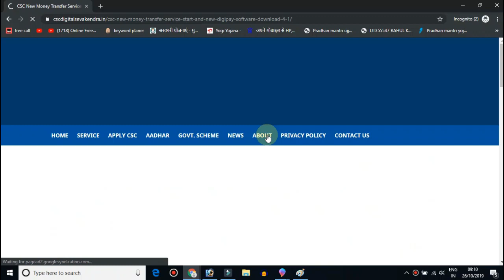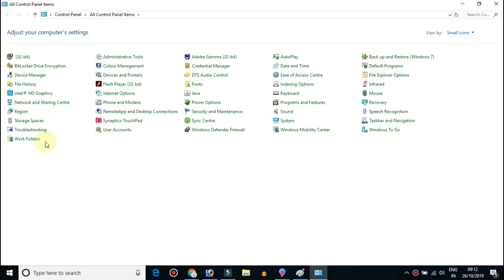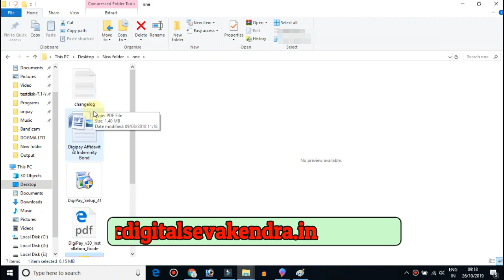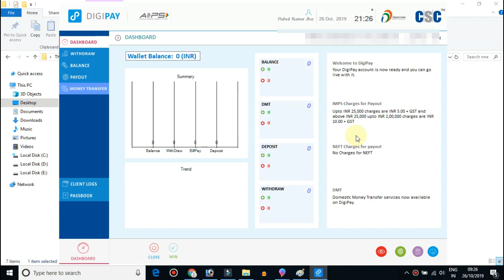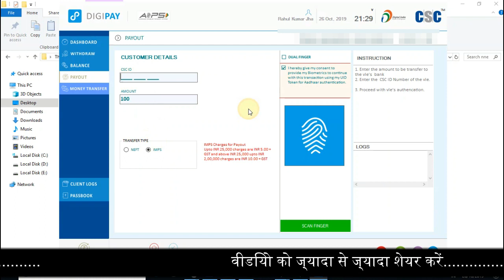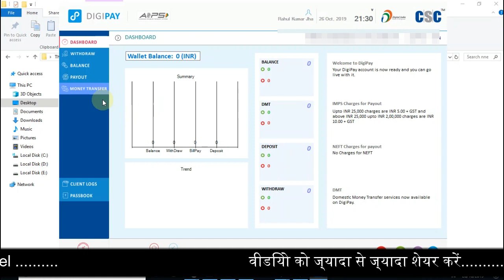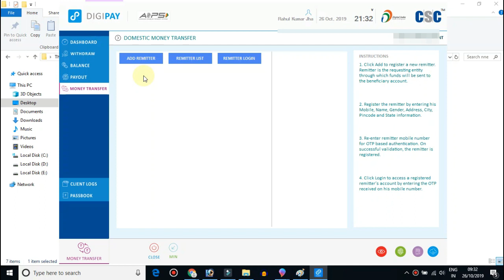CSC Digipay 4.1 फिर से नया Update :- अब क्या आ गया नया Digipay 4.1 में Live देखो